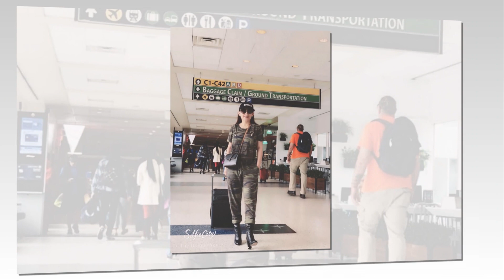Phi Nhung sẽ đối diện với mức phạt như thế nào sau lùm xùm giả chết ...